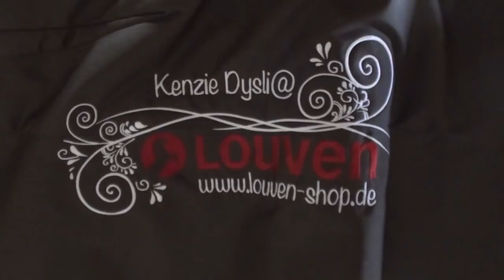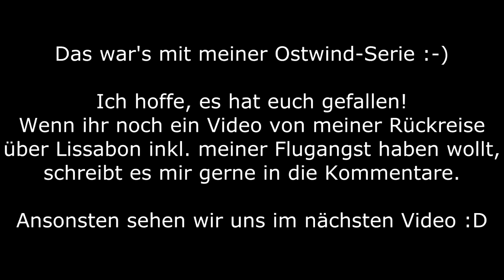Zu Besuch bei Ostwind - Kenzie arbeitet mit Atila und Archimedes #5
Unterstützt durch Highlight Communications

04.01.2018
Ich habe die tolle Möglichkeit bekommen, Kenzie und ihre Pferde in Spanien besuchen zu dürfen. Im fünften Teil meiner Videoreihe zeige ich euch Atila (Ostwind) und Archimedes (Samanthas Pferd), während Kenzie mit ihnen arbeitet.

Dies ist offiziell der letzte Teil meiner Spanienserie. Wenn ihr aber wollt, kann ich euch noch meine Rückreise über Portugal inkl. meiner Flugangst hochladen ;) Schreibt es mir einfach in die Kommentare.

Filmpferde (z.B. Sasou, Atila, James...)

Videokamera: Sony Handycam & Canon 70D

anjasolido

Postfach (nur für BRIEFE!):
Anja Mertens
Postfach 40 04 04
50834 Köln

Postfach (nur für PAKETE!):
Anja Mertens
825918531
Packstation 140
50858 Köln